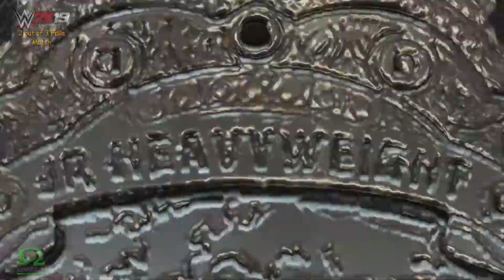WWE2K19 | IWGP Japan | Great Muta VS. Tatsumi Fujinami | Community Wish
►On special request of YouTube User: Orion Beahn
► ENGLISCH INFO:  •
► Deutsch INFO:  •

► 2 OUT OF 3 FALLS  MATCH - for the IWGP Championship ( 1 VS. 1)
• Great Muta VS. Tatsumi Fujinami

► CPU played: NO
► PC Version including the following Modifications:

• «2K88 ARENA MOD» this Arena was created by JManny